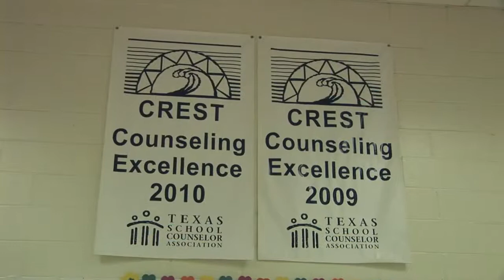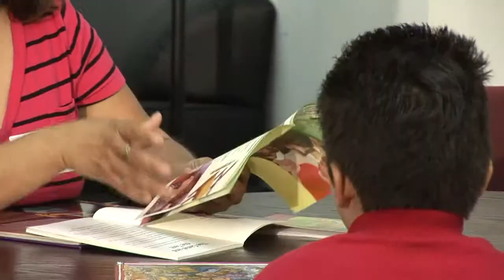Zona Escolar de Dallas Presenta: La primaria Obadiah Knight (Versión Extendida)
Este video le proporcionará un vistazo dentro de Obadiah Knight Elementary School, una escuela primaria cálida y acogedora.